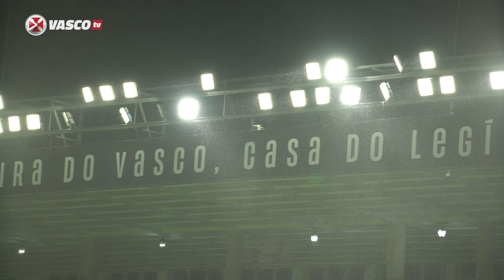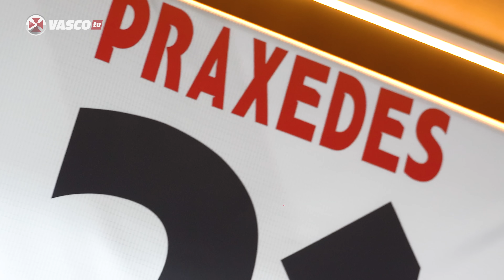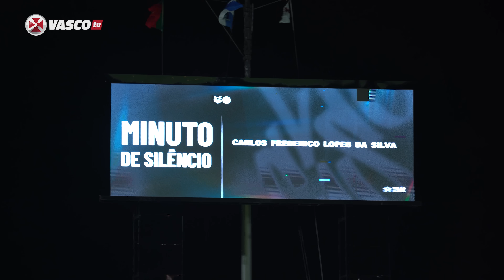BASTIDORES | VASCO 2 X 0 MADUREIRA | VASCOTV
Cinegrafistas:
Roberto R. Santana
Junior.Rodriguez2
Jeferson Videomaker

Editores:
Roberto R. Santana
Jeferson Videomaker